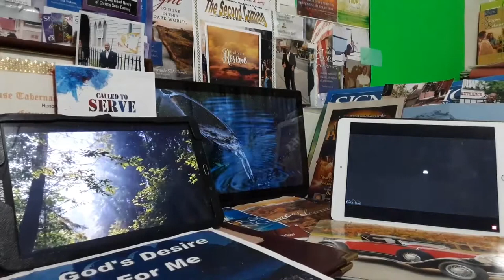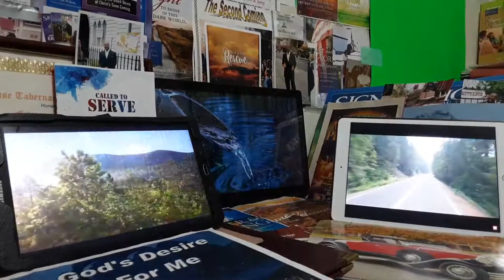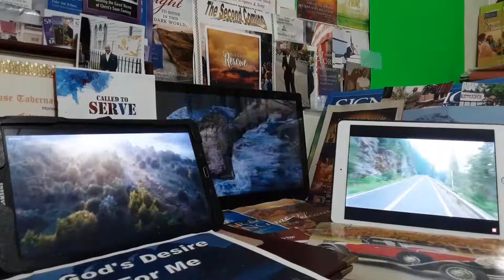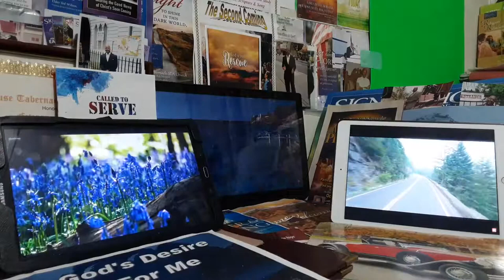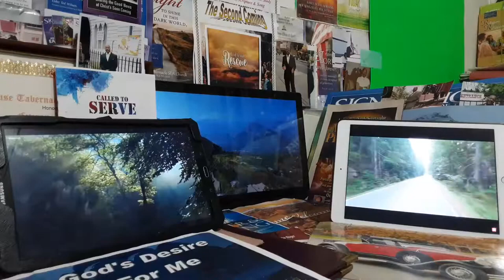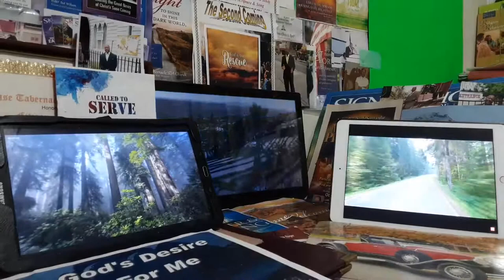No tears in heaven. Revelation 21:4. BY Evangelist F Baxter. Great uplifting message.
Wonderful wonderful Words of Life from the zionswallbroadcast inspiring powerful message check it out for yourself. evangelistfbaxter zionswallbroadcast elderfbsharingthegospel 🌐♥❤💖. This is a wonderful uplifting encouraging message to share with others. By Evangelist F Baxter.